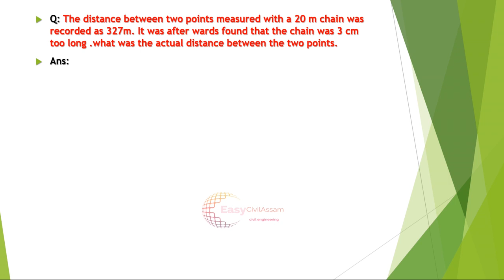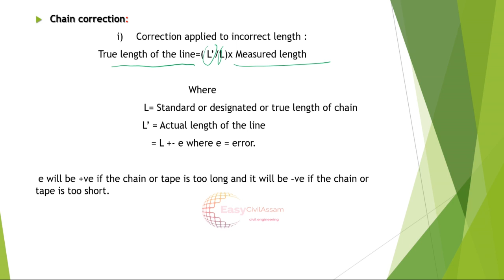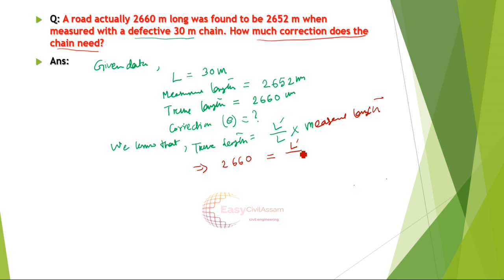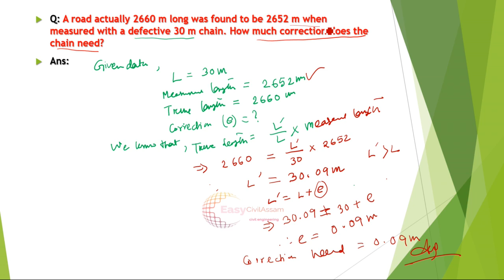Chain error find out problem no 2// what is chain survey? Full notes on chain survey#surveying